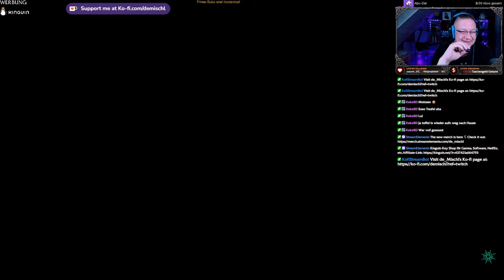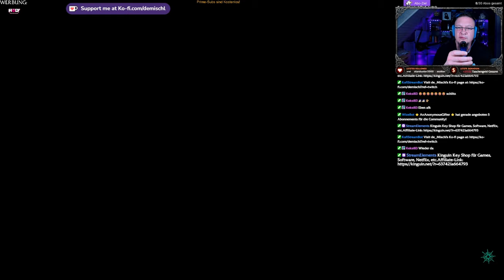Sea of Thiefs Pirates of the Caribbean #1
Ay Ay, Captain!

►MUSIK◄

Song: Speed
Gitarre:  @deMischl

►DIESER KANAL◄

►MEINE SOFTWARE ◄

✅ SCHNITTPROGRAMM: Blackmagic Design Davinci Resolve Studio 18
✅ Grafikprogramm: Corel Paintshop Pro 2022
✅ Aufnahmeprogramm: OBS Studio (Kostenlos)

►MEINE HARDWARE ◄

✅ Mainboard: Gigabyte B760 GAMING X DDR4
✅ CPU: Intel Core i5 13500
✅ RAM: 2x DDR4 Kingston 3600MHz 16gb
✅ Festplatte: WD_BLACK SN770 NVMe SSD 2 TB
✅ Grafik: NVIDIA RTX 4070 12GB
✅ Monitor: 3x Fujitsu SL3230T 23"
✅ Kamera: Logitech C920s
✅ Licht: 2x Obeamiu 5600K 70 LED
✅ Headset: Logitech G430 7.1
✅ Mouse: Zelotes Gaming Mouse Pro Gamer
✅ Mikrofon & Ringlicht: Pearl.de
✅ PlayStation Original
✅ PlayStation 4 Pro
✅ PlayStation VR
✅ Xbox Original
✅ Super Nintendo
✅ LG 55UH8509

►SOCIAL MEDIA◄